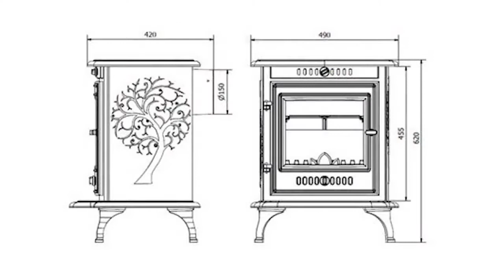P10 KAWMET чугунная печь отопительная